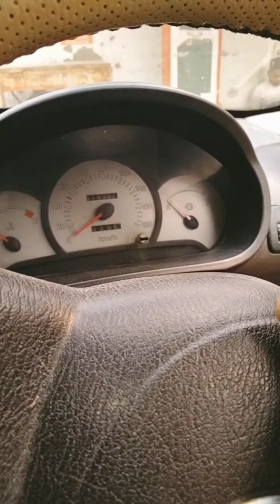santro xing 2012 kd remote program #change set of button